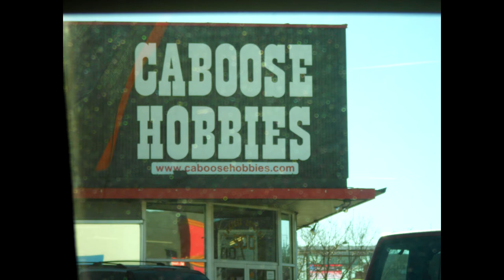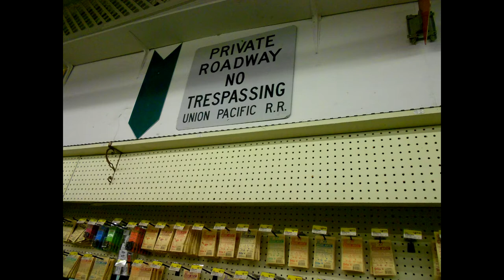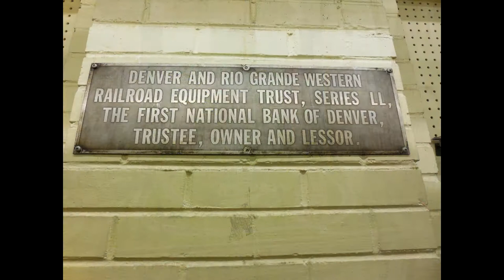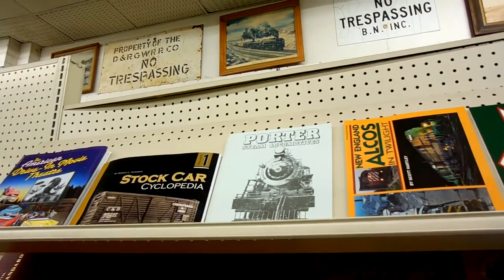Take A Tour Of Caboose Hobbies - As We Knew It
When we visited Caboose Hobbies in 2013 and earlier this year Debbie took some photos and videos while I drooled over all the merchandise and dioramas. I hate to see it close, even though it's 2200 miles from home it still was my favorite hobby shop.

For those of you who have never been there maybe this short video will give you the chance to see what it was all about. Hope you enjoy.

I took a break from my other videos to put this one together so I'll have my scheduled video out within the next day or so.

If you would like to help fund my efforts for supplies and expenses to produce more videos, please donate at: